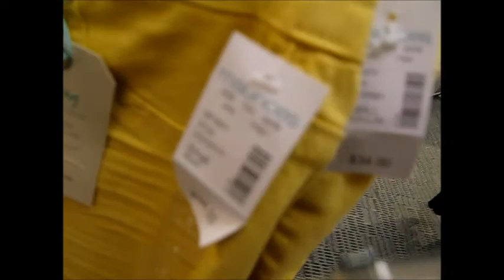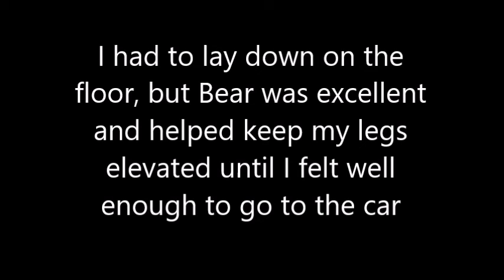💖🥚 Easter Weekend with Service Dog (3.31.2018-4.1.2018)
Service pupper Bear was on duty keeping me safe at the mall!

White Bear is a Service Dog in Training. He heels on the right because of my impaired vision, acting as a warning and guide. This is not a trained task, but something he does naturally. His trained tasks are entirely different. He may not appear perfect in every video, because he is still learning, but he is never a public nuisance and never draws attention to himself. If your SDiT does, they may not be ready for public access! Yes- even if they are task trained! Remember, you and your service dog are a public representation. Always leave people with a good impression!

I live in a midwest state where Service Dogs in Training (SDiTs) are allowed full public access.